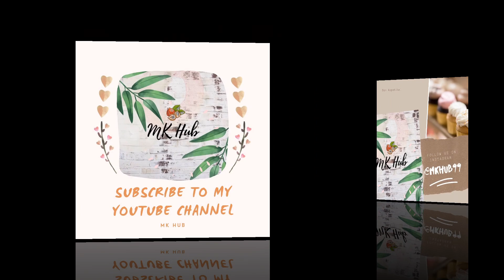German Doner Sauce | Beste Knoblauch Dönersoße | zum selber machen | Garlic Sauce | MK Hub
Hi,

I hope you will enjoy my new recipe. it surely is my household favourite and it is super quick to make. Anyone can make this easy to follow recipe.

What you will need:

4Tbsp Yoghurt
splash of water
1/2 tsp black pepper powder
1 tsp garlic powder
1/4 tsp salt or to taste
1/2 tsp dries parsley
1 Tbsp mayonnaise
squirt of lemon juice

This can also be an awesome addition to your sandwiches.

Maria K

Come see me on Instagram @mkhub999